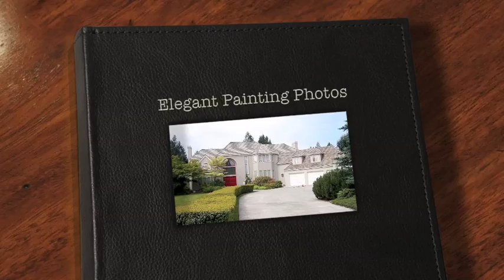Kirkland Painting contractors - ELEGANT PAINTING®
Photos of homes painted by ELEGANT PAINTING®

ELEGANT PAINTING®
11717 NE 144th PL
Kirkland, WA 98034